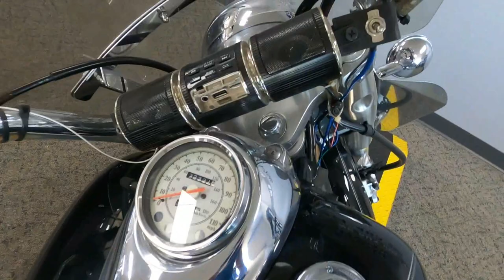2000 Yamaha V star 650 Classic - Used Motorcycle For Sale - Milwaukee, WI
Please visit Southeast Sales Powersports to view this Used BLACK 2000 Yamaha V star 650 Classic for sale in Milwaukee, Wisconsin.

Stock# A021391

Description:
This Used 2000 Yamaha V star 650 Classic is for sale at Southeast Sales located in Milwaukee, Wisconsin.